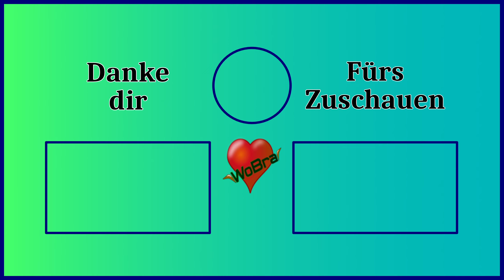Satisfactory ⚛️[Update 8] #02 Erste Fabriken stehen ► Let's Play [60FPS|Deutsch|PC]